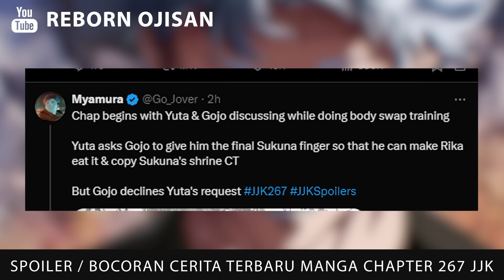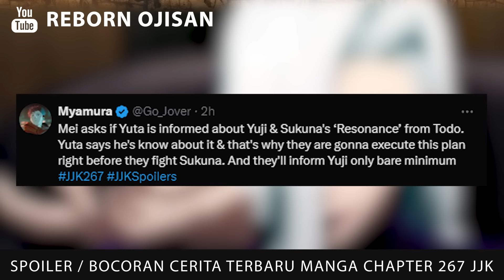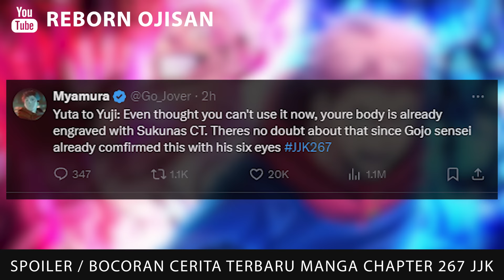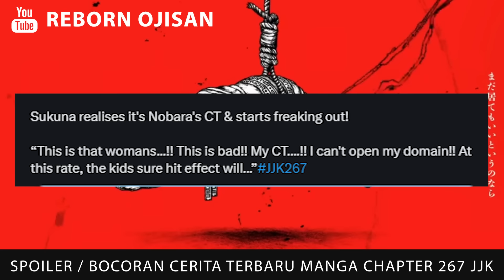YUJI MENANG!! AKHIRNYA NOBARA DATANG ! KOMBO RESONANCE + DOMAIN YUJI + BLACKFLASH KAISEN CHAPTER 267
Go follow him/her for more amazing arts..

YUTA VS KENJAKU
YUTA OKKUTSU

Go follow and support her works...

00:12  Yare Yare Dawa